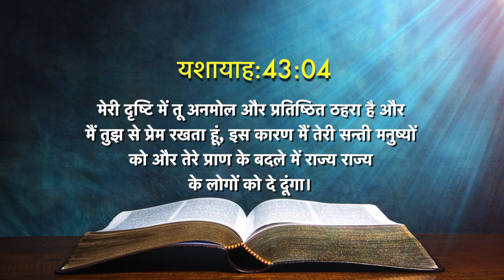Today's Hindi Bible Verse I Today’s Hindi Bible Words [29/04/2021] I Hindi Bible Verse